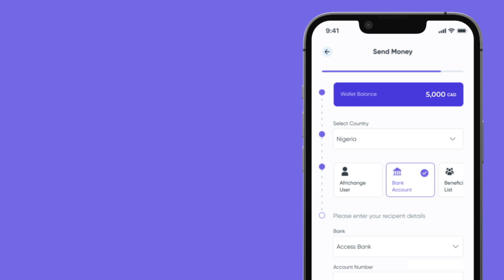How to send CAD to Naira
- Login to your Africhange account and FUND YOUR WALLET by clicking on the "Add Fund" option on the page
- When your wallet is funded. Initiate a transaction by clicking on the large send Icon at the bottom middle and please select the action you wish to perform
- Select the wallet you wish to send money from
- Select the recipient’s country
- Input the recipient's details
- Confirm the transaction details

Now relax while we process and credit your account in seconds.